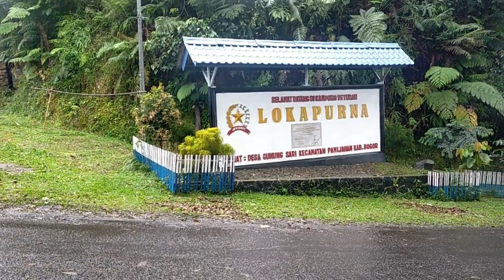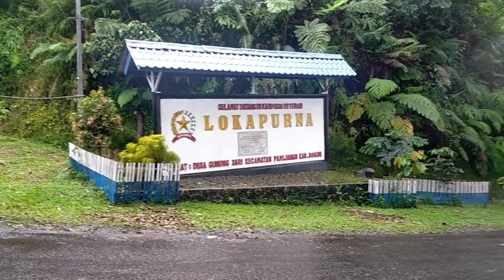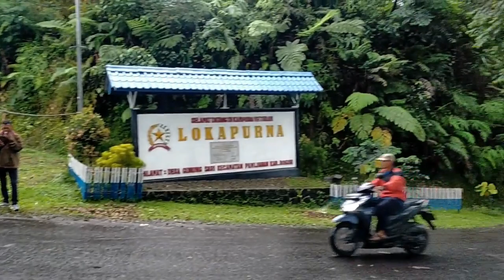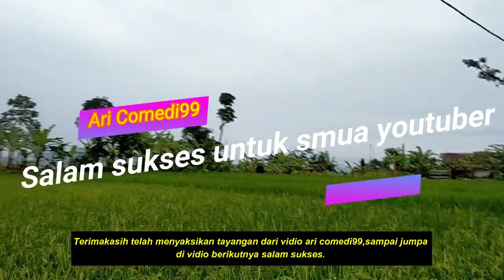Vila puncak sampai menuju bukit lokapurna sehabis hujan bogor jawa barat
Jalan jalan di vila puncak bogor sampai menuju bukit lokapurna sehabis hujan terasa menyenangkan,sejuk nikmat dan indah banget.